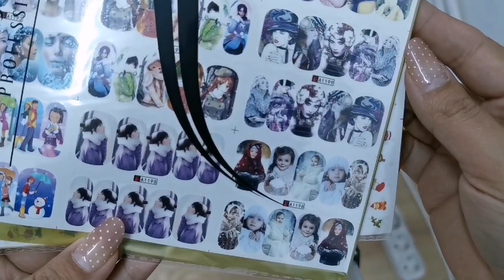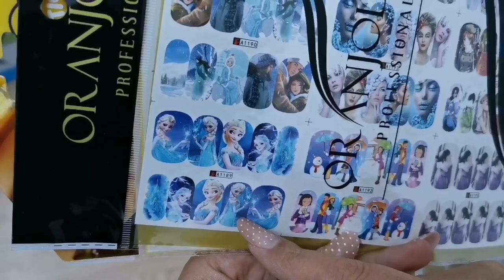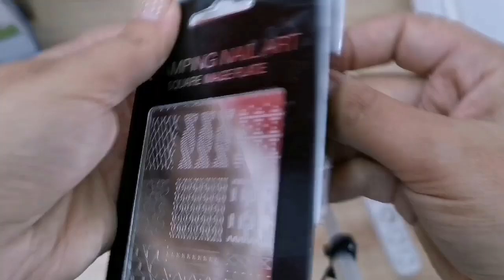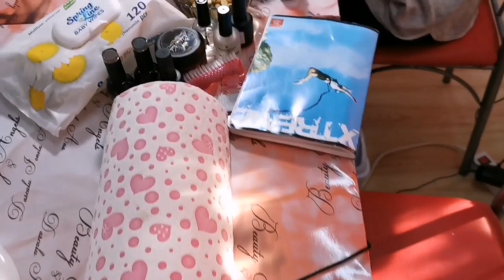Vlog despre cursuri de manichiura cu Dascalu Ionela Ana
Pentru cursuri in salon la Bistrita scriemi aici ⤵
Pentru cursuri online îscrie-te aici! ⤵

Produsele folosite sunt ⤵️
ATENTIE 👀👀👀
Pe site-ul daca in sectiunea comentarii scrieti codul Ionela primiti un cadou surpriza in colet iar daca puneti Ionela5% primiti reducere de 5% la comenzile mai mari!

In acest video vlog vreau sa iti arat cam cum arata salonul meu si prin ce transformari trece pana cand este gata pregatit pentru cursuri de manichiura. Si dupa ce totusi e pregatit, cum arata dupa ce au trecut cursantele de la cursurile mele de baza de unghhi tehnice prin el. Te astept cu drag si pe tine la cursul de manichiura de baza sau din 2020 incolo voi suctine si curs de manichiura de perfectionare.